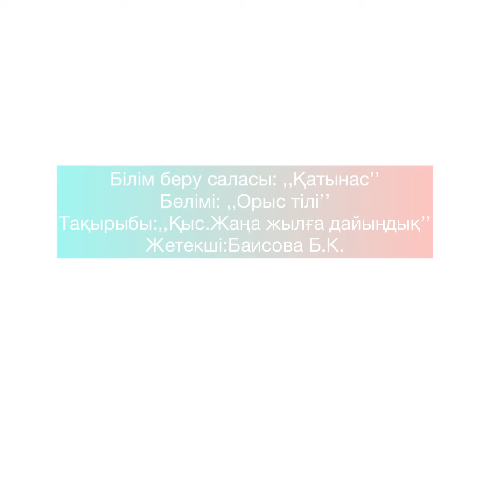Ясли-сад №76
акимата г.Нур-Султан